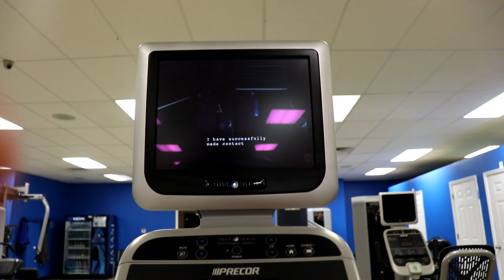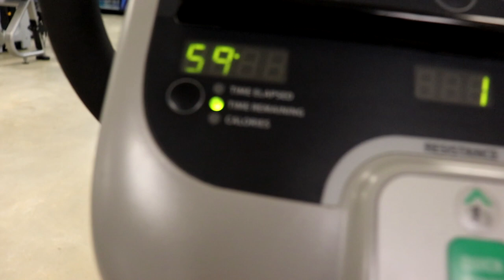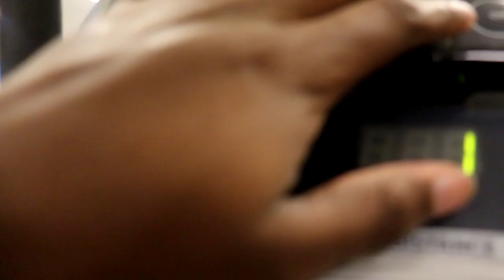Grand Summoners Youtuber Hit The Gym W/ Im OP Everyday & Jordan Jones